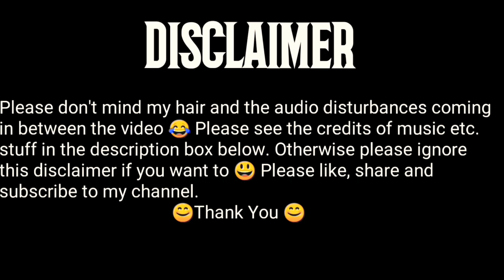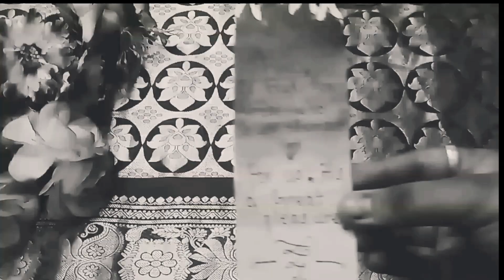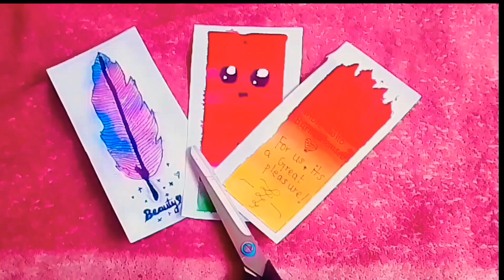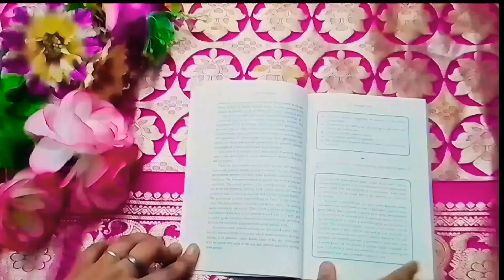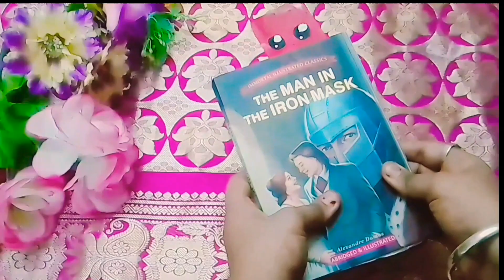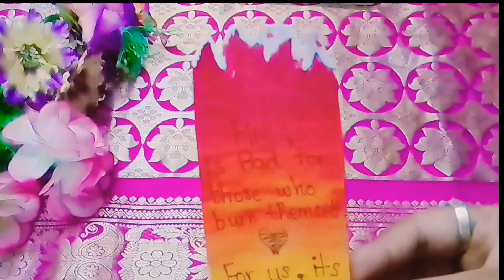DIY Bookmark Ideas | S1 Ep1 | Easy and Simple | How to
Hey guys.

So from today, I am going to start Bookmark Series S1 Ep1!!! 🎉🎉🎉
These bookmarks are easy to make and can make your book look awesome 😊

Use of Bookmark: A bookmark is a thin marking tool, commonly made of card, leather, or fabric, used to keep track of a reader's progress in a book and allow the reader to easily return to where the previous reading session ended. Other bookmarks incorporate a page-flap that enables them to be clipped on a page.

Materials required:
•Aesthetic+Galaxy+feather bookmark:
 1. Chart paper (white)
 2. Water colours (indigo, pink, purple, black)
 3. Acrylic paint (black, white)
 4. Pencil and paint brush
 5. Scissor
 6. Black pen
 7. Sponge
 8. Masking tape

•Kawaii+Watermelon bookmark:
 1. Chart paper (white)
 2. Acrylic paint (red, white, greenery, light green)
 3. Paint brush
 4. Scissor
 5. Black pen
 6. Masking tape
 7. Correction pen/whitener

•Motivation+Fire bookmark:
 1. Chart paper (white)
 2. Acrylic paint (golden yellow, orange, crimson [red])
 3. Paint brush
 4. Scissor
 5. Black pen
 6. Masking tape

And most importantly, your creativity!!! ❤️

Credits:
~Edits: Shivam
~Cameraman: Shubham
~Voiceover: Sam 🤪

If you enjoy watching my videos, then don't forget to like, share, and subscribe to my channel 😋 me & my team work so hard to make these videos so keep supporting meh 😊

And ya! I forgot to tell you guys one thing. Since Diwali is coming next week, the video would be posted early like on Friday so don't forget to watch that too 😉 bcoz I have soooo much to show you guys my stuff which you all can try out in Diwali so do watch it. After this diwali video, we will continue our bookmark Series too.

Peace ✌️
With love,
Sam 😊